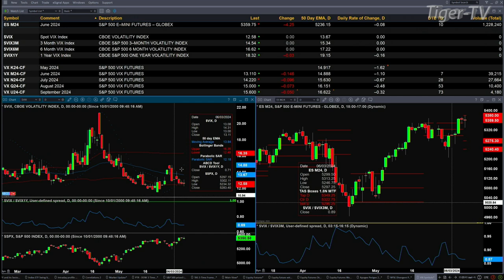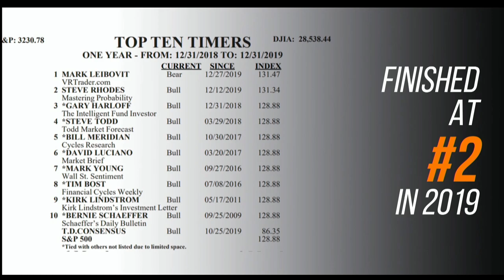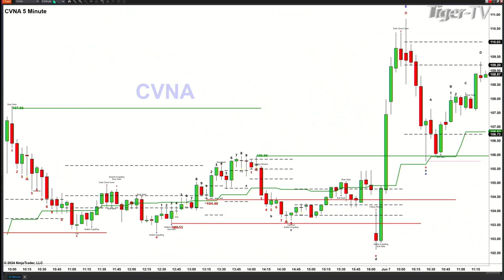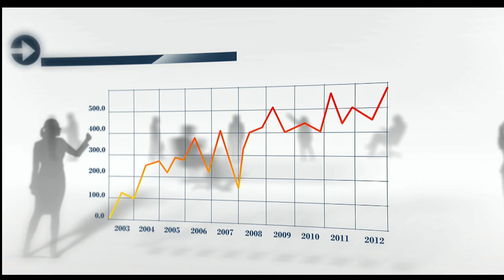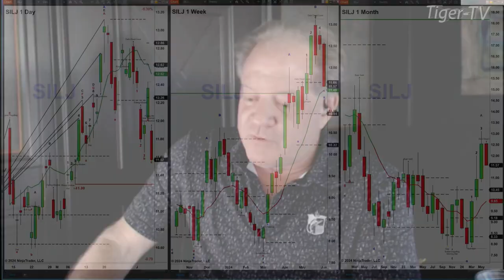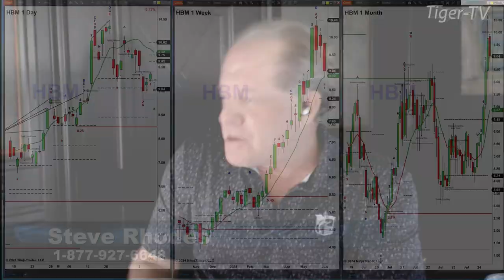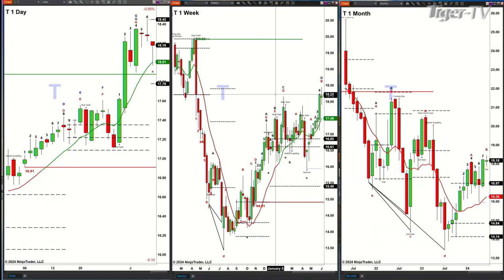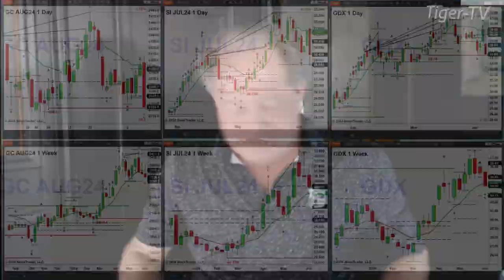June 7th, The Trader's Edge with Steve Rhodes on TFNN - 2024